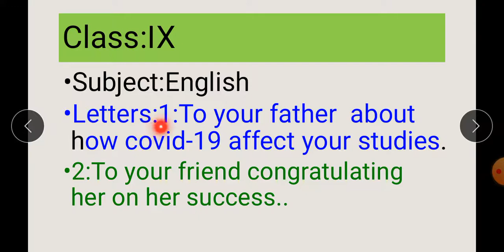IX Eng LEC# 15